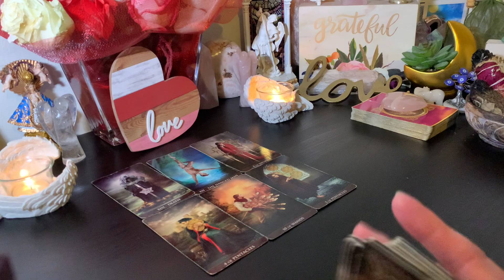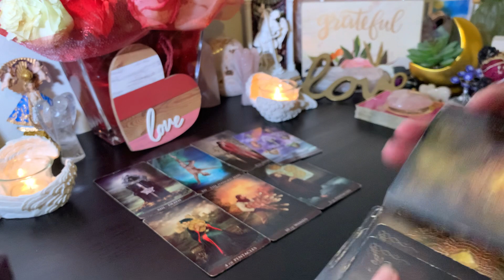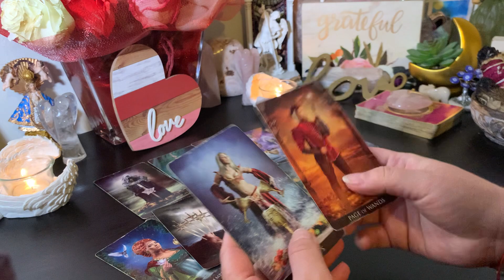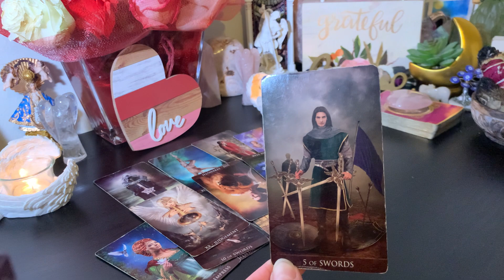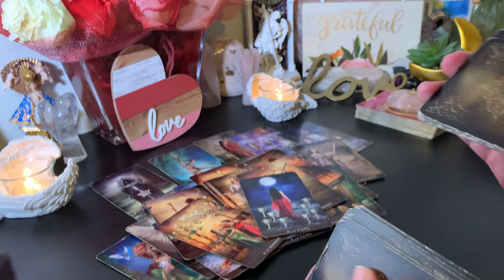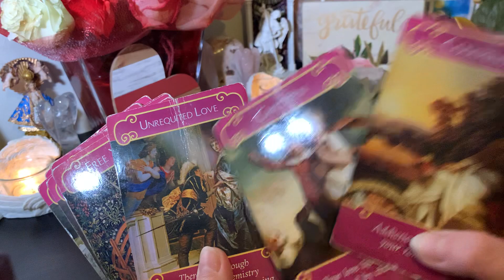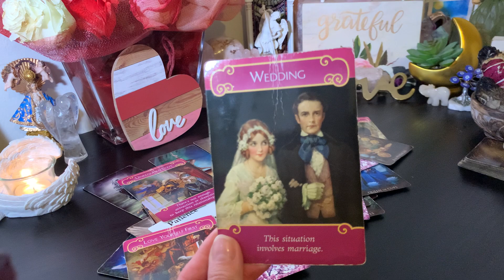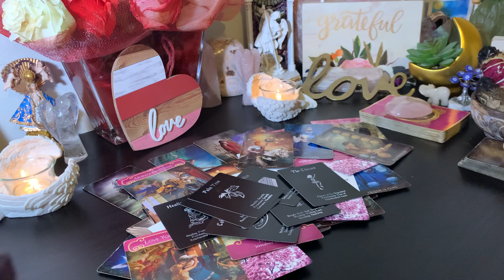♌️ Leo BONUS Love ❤️ Healing on a Deeper Level Brings Them Back in - BUT Do You Even Want Them Back?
Leo Welcome to Your BONUS Love Tarot Reading.